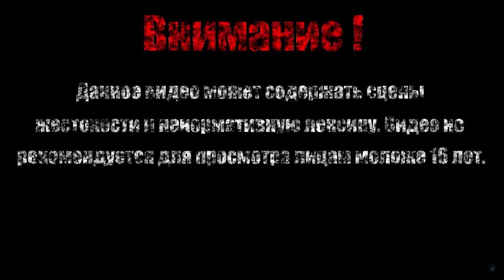ХОЧУ ЖРАТЬ【Bloodstained - Ritual of the Night】#4